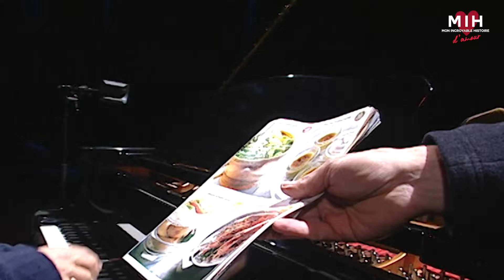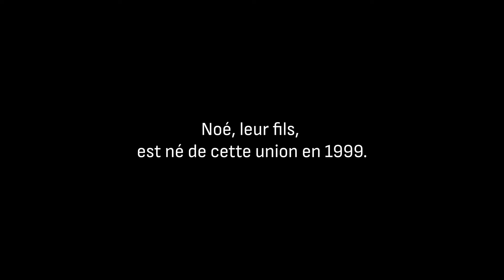Dany Boon / J.Godrèche : La Love Story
Ils se sont aimés à la folie, le saviez-vous ?